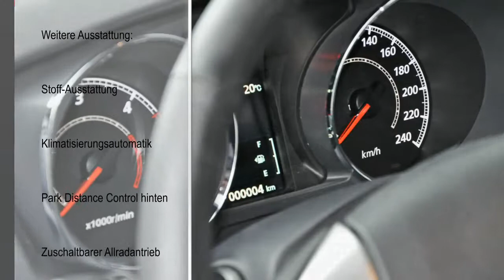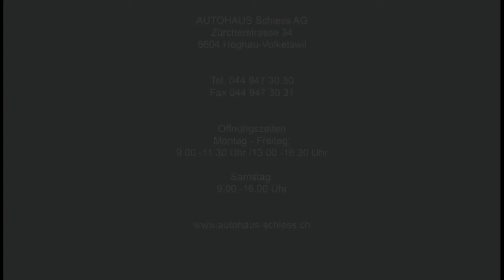MITSUBISHI ASX 1.8 DID Intense 4WD - M-7348 - AUTOHAUS SCHIESS AG - NEUWAGEN